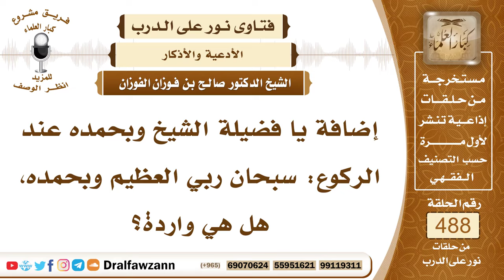7164- حكم إضافة (وبحمده) في الركوع والسجود - الشيخ صالح الفوزان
"7164- إضافة يا فضيلة الشيخ وبحمده عند الركوع: سبحان ربي العظيم وبحمده، هل هي واردة؟
الجواب: الجواب: نعم، واردة وهي من تمام التسبيح ﴿وَسَبِّحْ بِحَمْدِهِ﴾ [الفرقان: 58]، هذا في القرآن: ﴿وَسَبِّحْ بِحَمْدِهِ﴾ [الفرقان: 58].
السيرة الذاتية:
للاشتراك في قناة الشيخ صالح الفوزان

14_ الشيخ محمد أمين الشنقيطي
يتيوب

15_سماحة المفتي عبد العزيز آل الشيخ
 يوتيوب

رئيس الفريق
لمشروع كبار العلماء